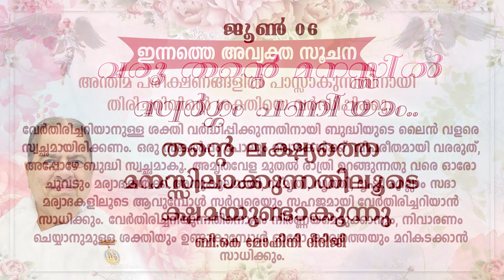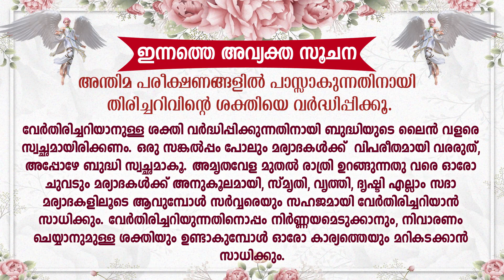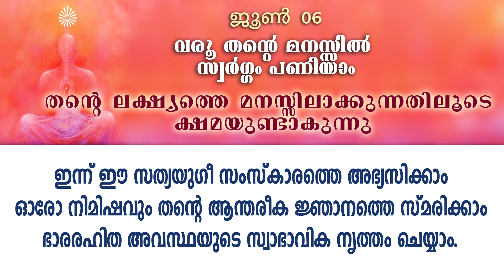B.K. MOHINI DIDIJI | തൻ്റെ ലക്ഷ്യത്തെ മനസ്സിലാക്കുന്നതിലൂടെ ക്ഷമയുണ്ടാകുന്നു